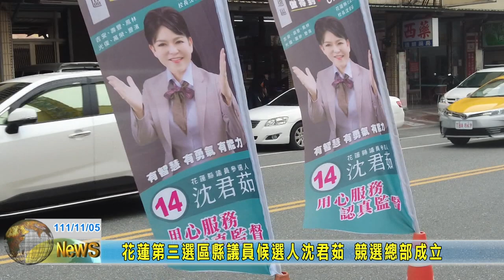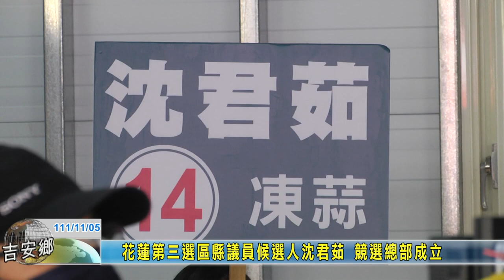20221105 09 花蓮第三選區縣議員候選人沈君茹 競選總部成立